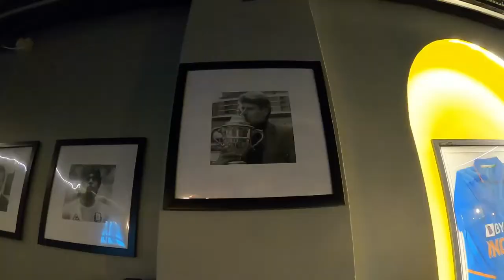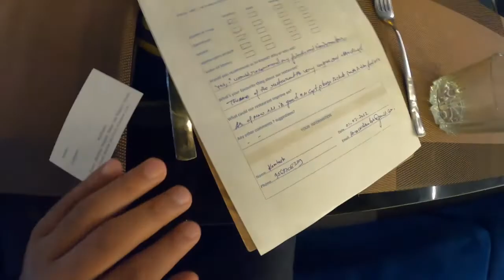Birthday Party in Citrusultra Kotdwara | Lalit Ghildiyal Vlogs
Hello everyone,
                    In this video we are going to have lunch with family and celebrate our brother birthday i hope you like this video ,
                                                                                  Thanks ,